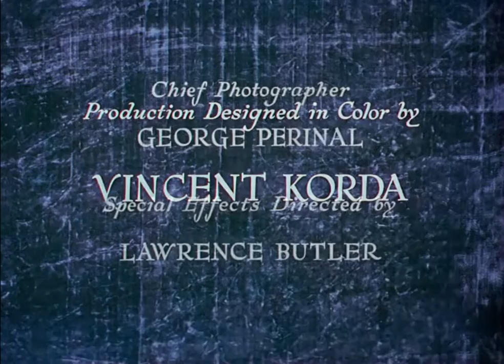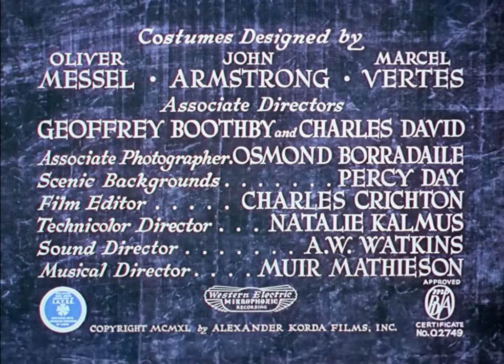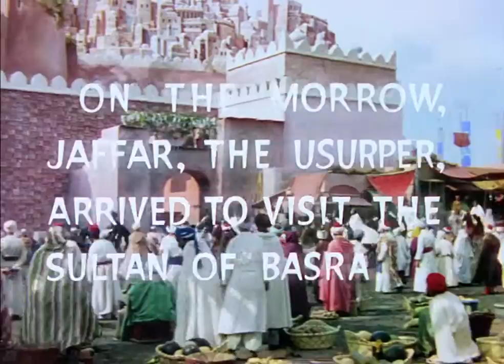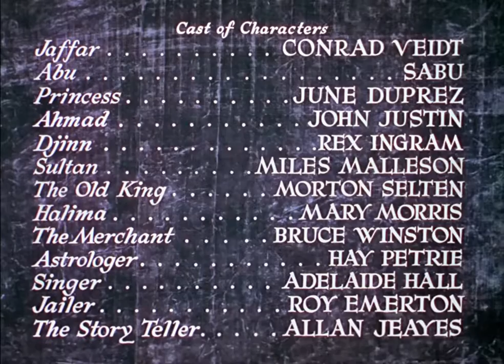The Thief Of Bagdad 1940